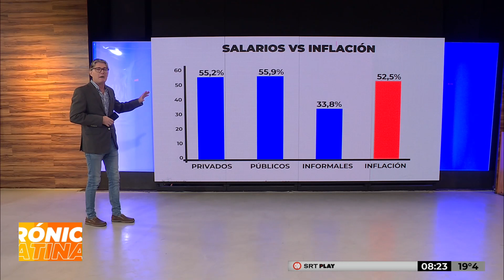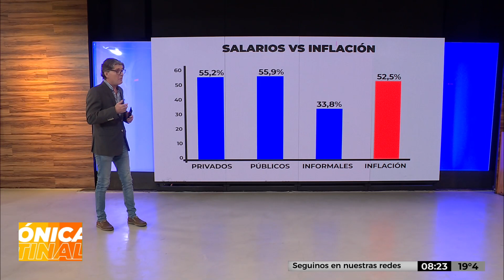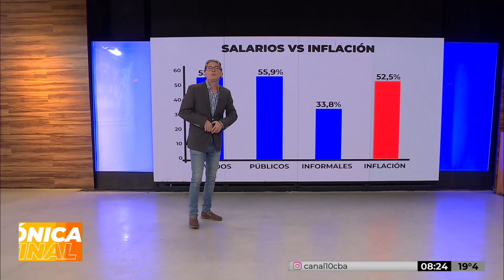Bono de fin de año para trabajadores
Gremios y organizaciones sociales reclaman un pago extra para cerrar el año.